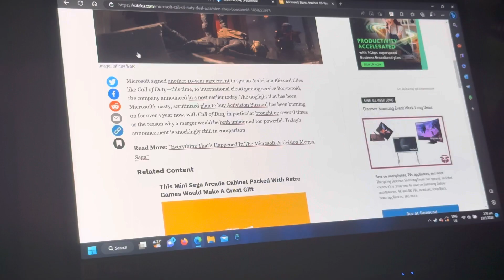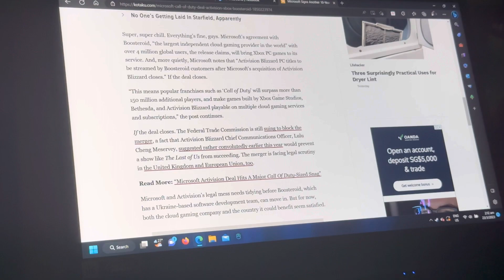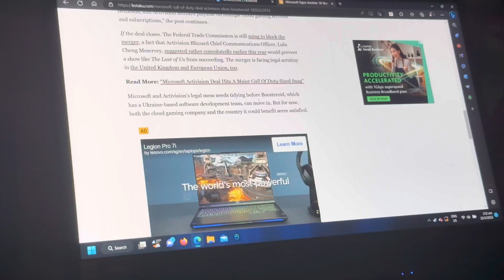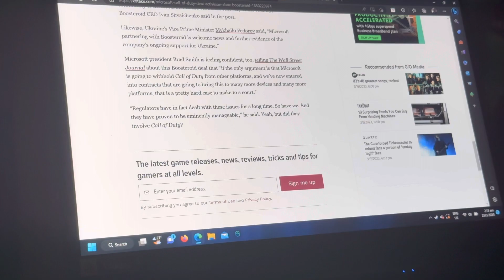Microsoft signs 10 year Call of Duty deal.